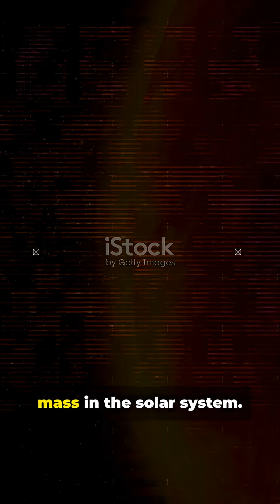10 Surprising Facts About the Solar System#facts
Discover 10 surprising facts about our solar system that will blow your mind! From
the largest volcano to the hottest planet, learn fascinating trivia about space.